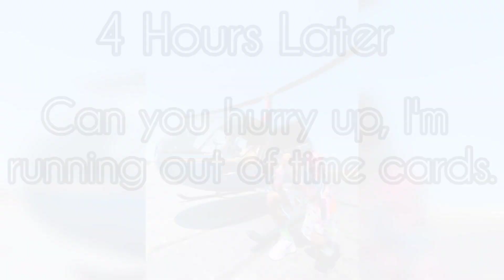Order Up!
What a day! I went from an average day of taking pictures to taking pictures in a helicopter, to ordering something from Burger King! It all started with riding my bike to Linden. I was going to take pictures there until a lady with her kid honked the horn at me. My first thought was they want a picture of me. It went from that to her asking me if I wanted to take a picture inside a helicopter. In my mind, I thought she was capping. That changed until she gave me her husband's phone number, and the address to the location. As I got there, the husband saw me and had his son take pictures of me inside a helicopter. It was the greatest day ever. God, it felt like yesterday when it happened... Wait a minute, it was yesterday. Oh, by the way, why the fuck Burger King is so God damn expensive?